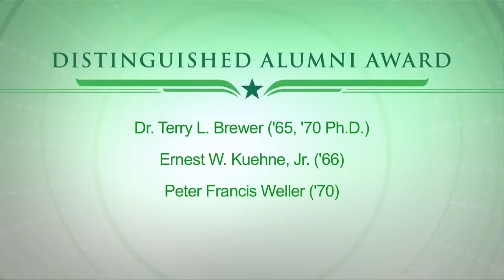UNT 2014 Alumni Awards Sizzle Reel HD